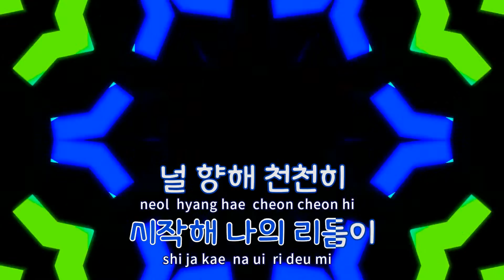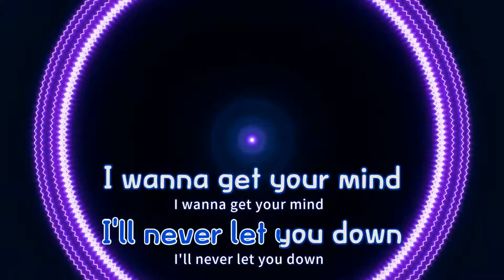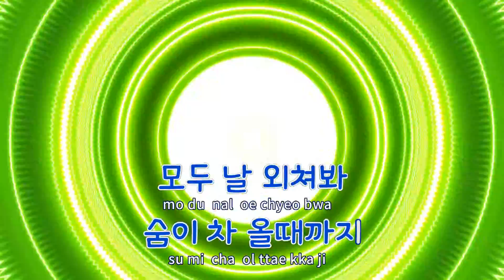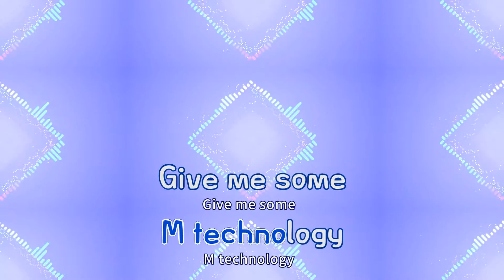[TJ노래방] Minnovation - M(이민우) / TJ Karaoke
Minnovation  --  M(이민우)